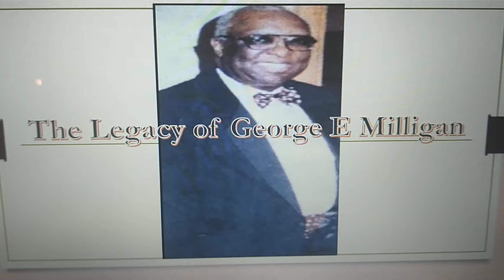Legacy of George Milligan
By Brittney Milligan